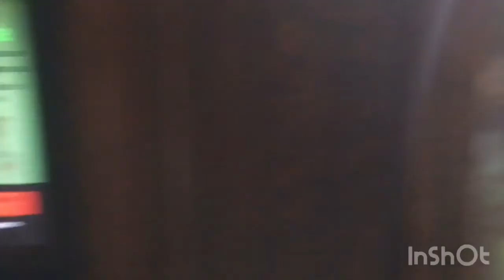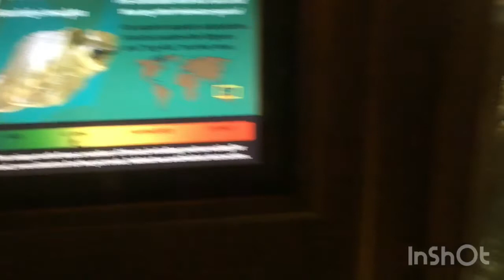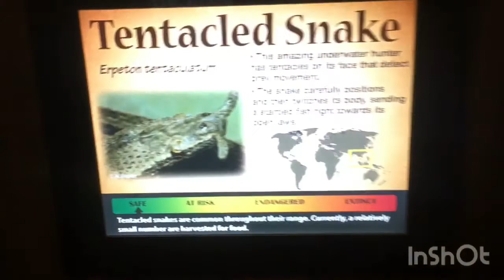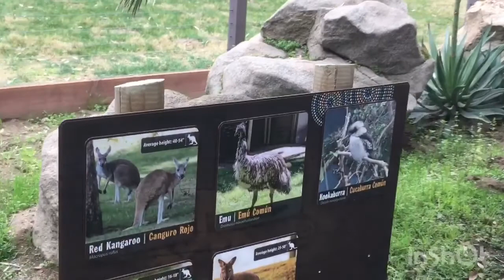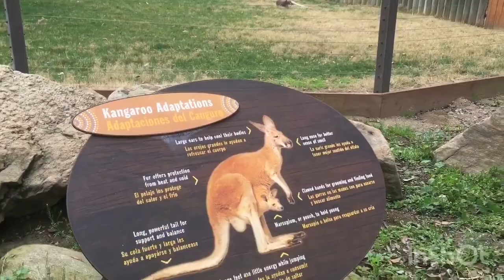Chaffee Zoo in Fresno Ca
This is small part of our trip to the Fresno Chaffee Zoo. We happened to have gone on a cold day so much of the animals were not willing to come out, for example the elephants, the sloth bear and we were only able to see one giraffe. Over all the Zoo is great. It’s big and very affordable.